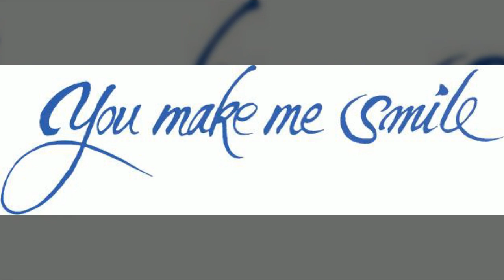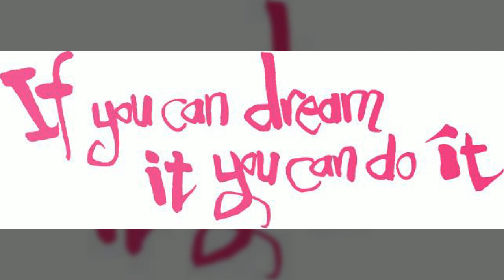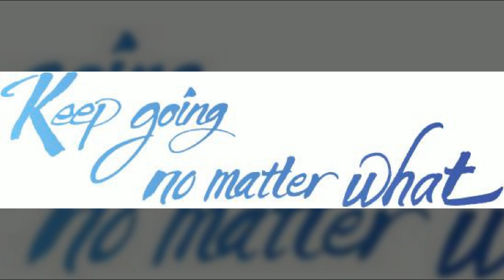레터링, 캘리그라피, Calligraphy, 감성문구, 따뜻한 말, 공유마당